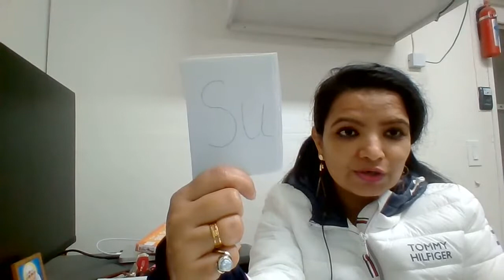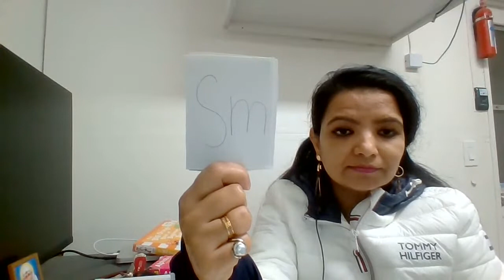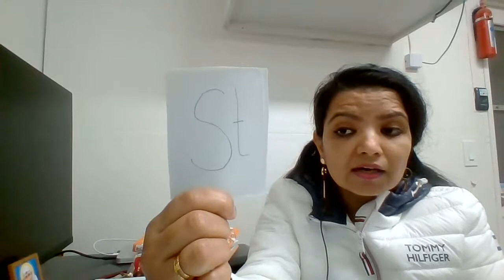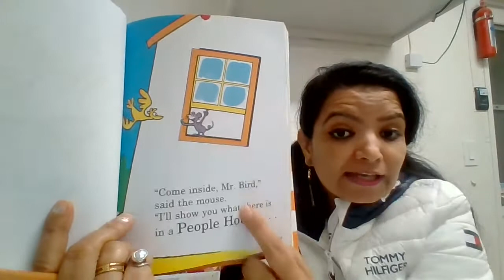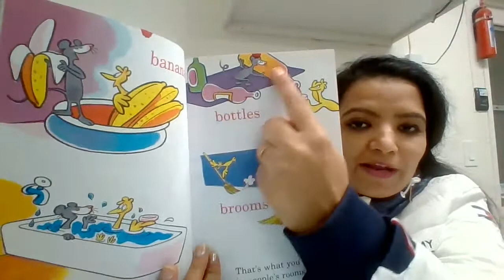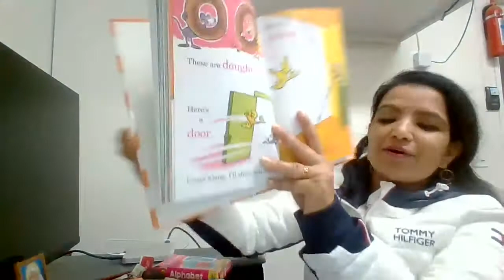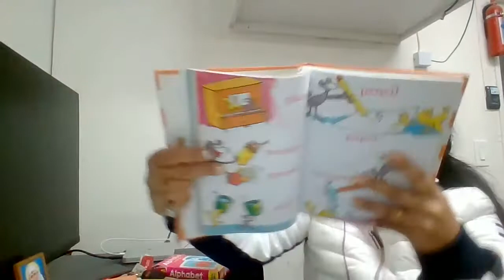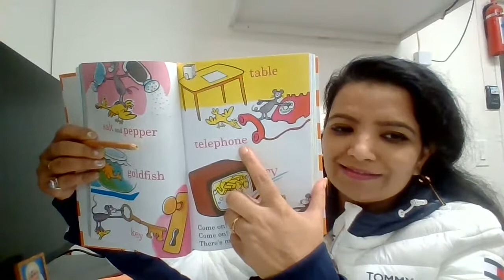Live preschool session 27 . 2 letter phonics & story time - Things in people house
Flash cards for English words
Flash cards for Number
Flash cards for Alphabets
Flash cards for color and shapes

100 pc construction paper
crayola washable paint
Washable Finger Paint Non Toxic for Kid 6*40 ML (Set of 6, Multicolor)
Flip Flop! (Step into Reading)
123 Beach: a Cool Counting Book
अगर आप अपने बच्चे को बोतल से दूध पिलाती हैं तो इन बातों का ख्याल ज़रूर रखें Bottle feeding tips Hindi
13 fruits for 6M+ babies | 6 months plus baby fruit food chart 10 creative Summer activities for kids | How to keep kids busy
How I Pack My Hand Bag | Diaper bag | Some Tips And Tricks For Packing Cloths And Items
बच्चे को प्ले स्कूल कब भेजना चाहिए और क्यों what is the right age of Pre school
शिशुओं के लिए खजूर की सिरप कैसे बनाएं | dates syrup recipe | Dates Syrup Recipe for Babies
शिशु को कब गाय का दुध देना सुरक्षित है ? when is it safe to give cow's milk to baby?
Weight gain food for babies which boosts the immunity too home remedies for teething baby |Teething baby|Tlismi moti for teething|easy teething tips for baby
baby and kids summer care | Baby skincare routine in summer | गर्मिओ में बच्चों का ध्यान कैसे रखें
बेबी को पहली बार क्या और कितना खिलाएं How to start solid food to babies |introducing solid food to baby | baby food
बच्चों को English और Hindi (two language togather) में बात करना कैसे सिखाए | How to make children speak English fluently
Newborncare "Baby care" Motherhood pregnancy Kids Toddler Tantrum "baby food recipes , baby product review , learning , teaching kids child development